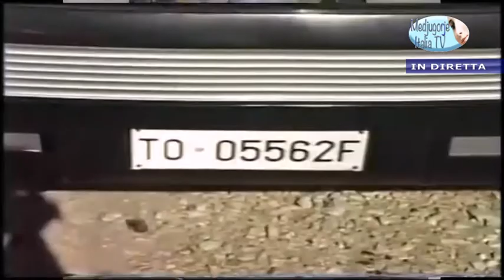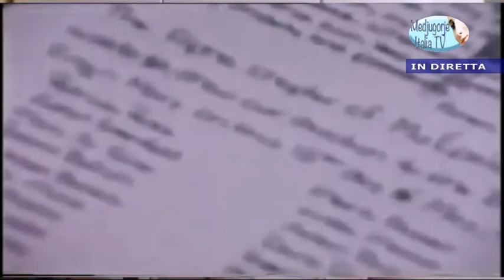Trasmissione di Angela Ciconte con video inediti da Medjugorje -25 Giugno 2020